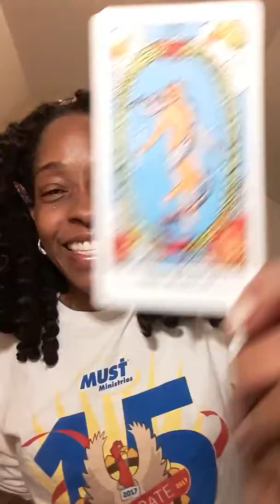Daily Tarot Card Reading: Monday November 19, 2018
Bailey car reading is the world car don't just ask yourself what you desire from the University of stop and think what it is given to you what does it want from you be true to yourself let's have a great day love you for watching don't forget Diagnostics readings are available now appointments are limited for $55 reading and live chat also don't forget yearly reading hour and 10 minutes for 8999 don't guess or soon what the new year will bring what does lineup and understand what we can do and Altar and God our way into our success and love and happiness and many blessings let's go go on and going to schedule those appointments email me as soon as possible I love you for watching